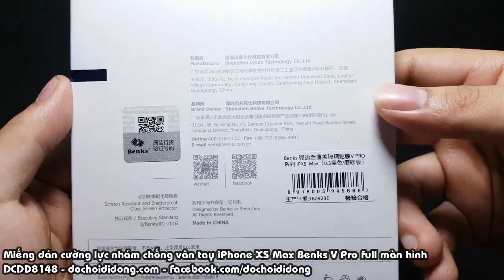Miếng dán cường lực nhám chống vân tay iPhone XS Max Benks V Pro full màn hình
🏠 Địa chỉ: 206 Nguyễn Thượng Hiền, P.5, Phú Nhuận, TP.HCM